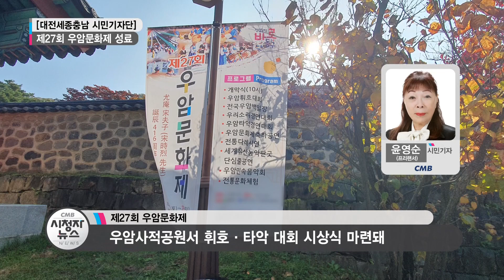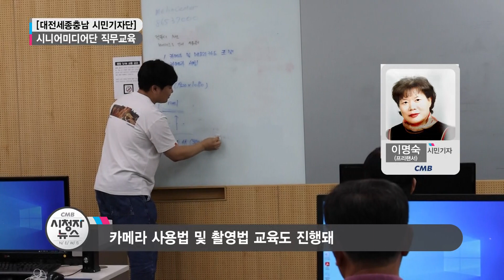231204 시청자뉴스 337회